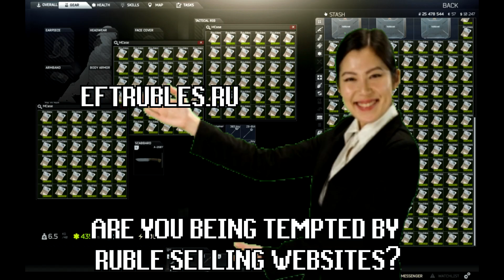Tarkov Unusual Money Makers: Nighty Knights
Molchat Doma - Kryshi (Молчат Дома - Крыши) [Cover instrumental]